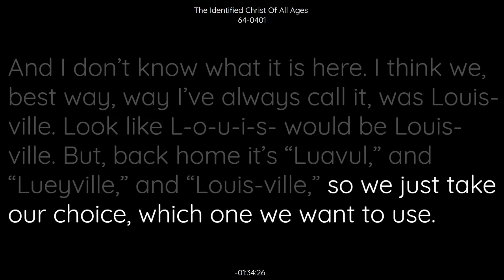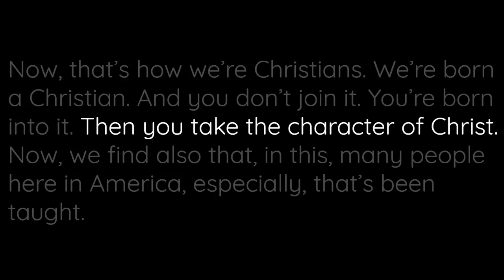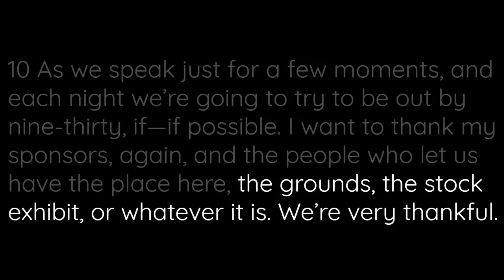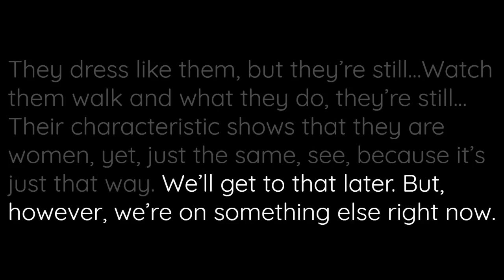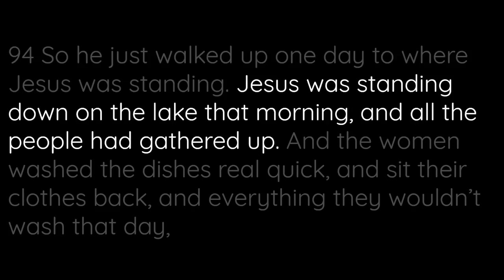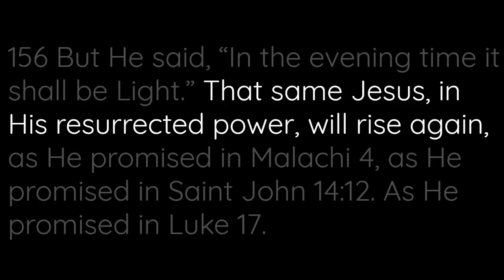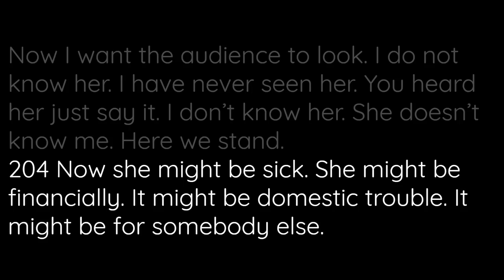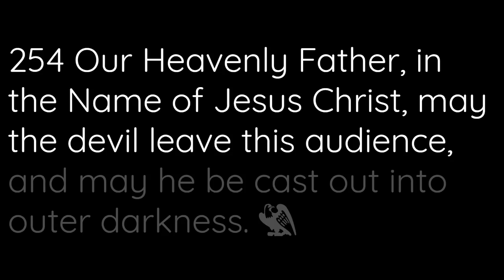64-0401 The Identified Christ Of All Ages | William Branham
64-0401 The Identified Christ Of All Ages | William Branham